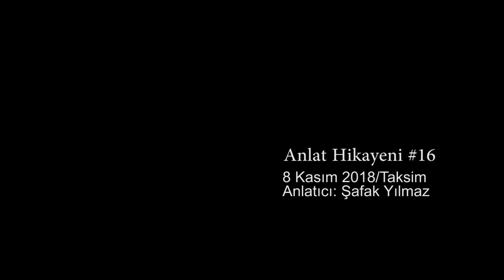Şafak Yılmaz/Anlat Hikayeni #16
8 Kasım Perşembe akşamı Onbironsekiz & Hayal Gücü'nün birlikte düzenlediği Anlat Hikayeni gecemizden anlatıcımız Şafak Yılmaz'ın hikayesi sizlerle...